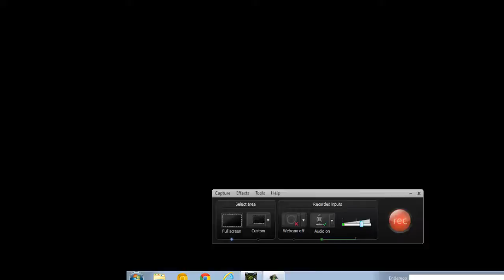warcraft 3 como vencer PVP - undead - dicas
dicas de undead pra quem joga warcraft 3 agradecendo ao jsimaoneto por ter me treinado e ao meu amigo mxcofplays visitem o canal dele